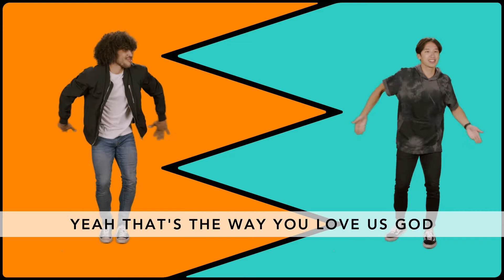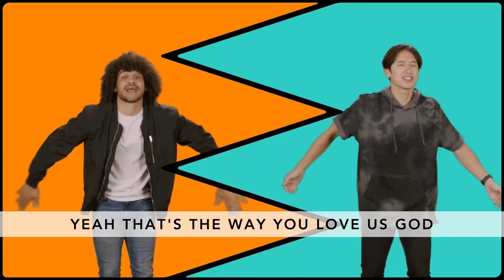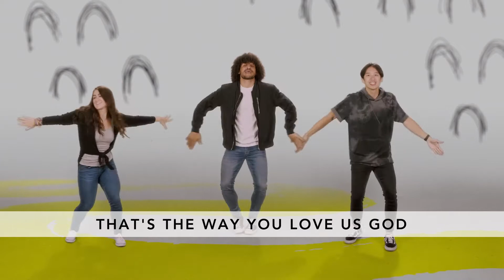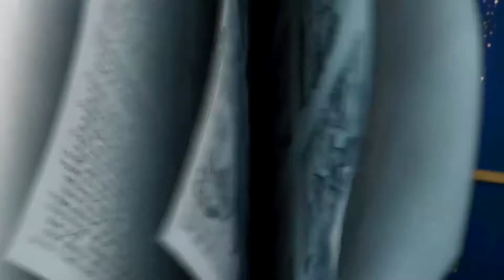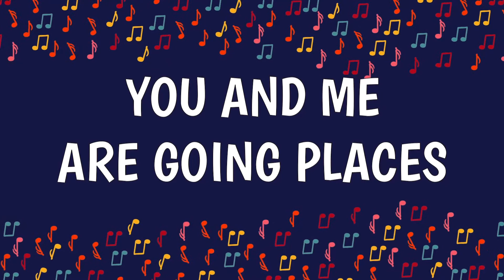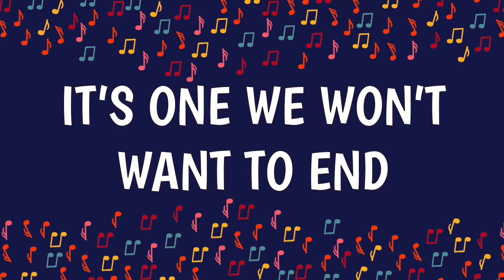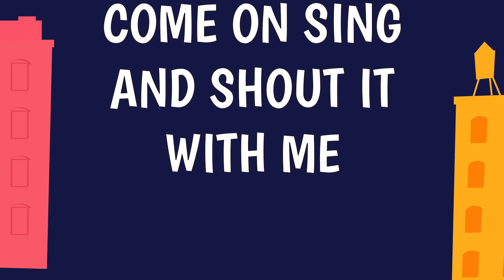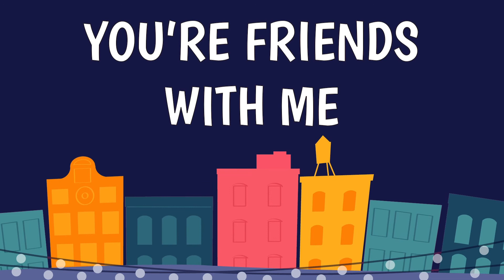Wellspring Kids Elementary September 27, 2020